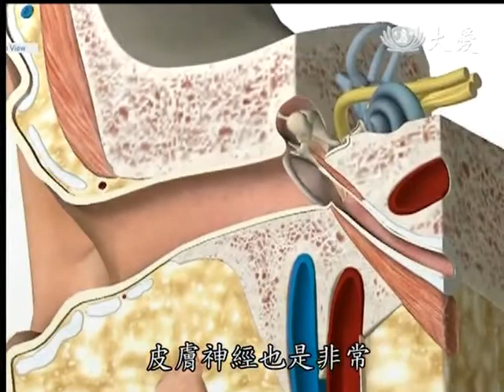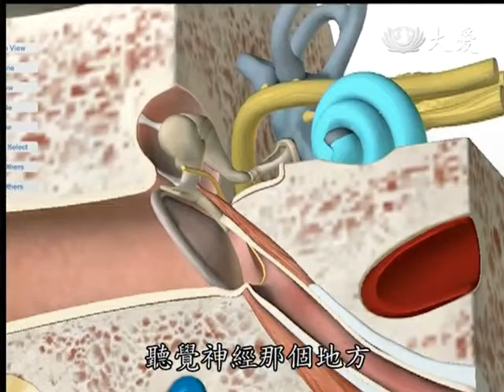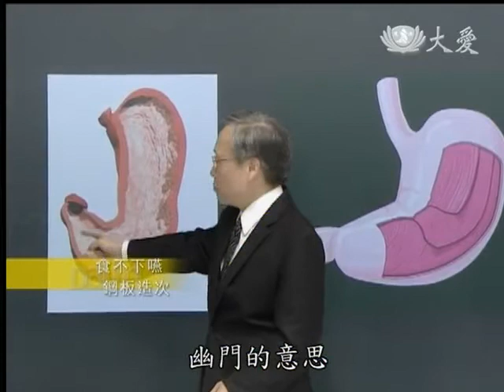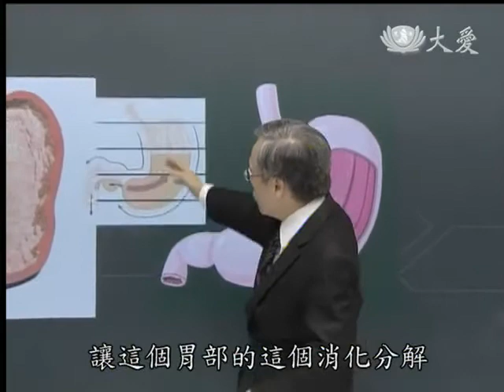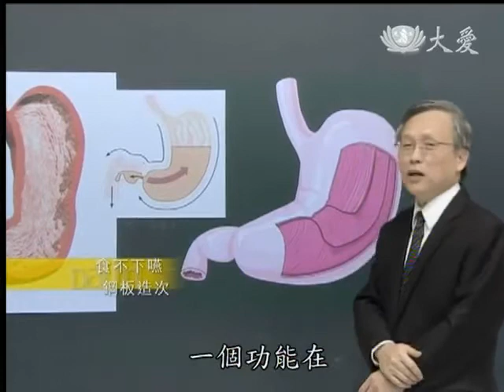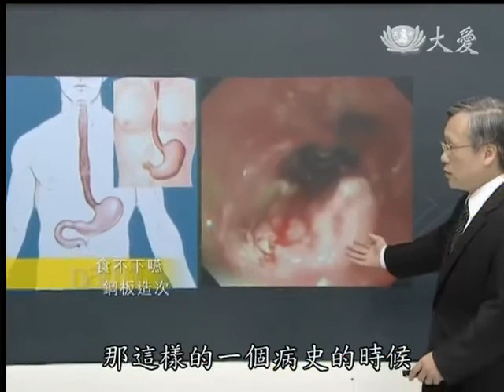20140214《大愛醫生館》食不下嚥 鋼板造次